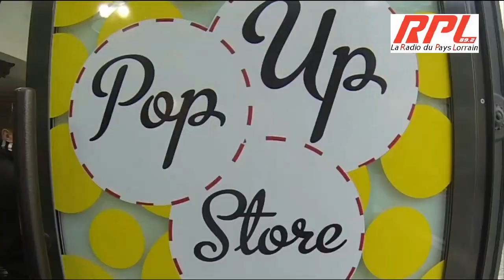Un Pop'Up Store pour la Semaine de l'Artisanat 2015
La Chambre de Métiers et de l'Artisanat de la Moselle profitera cette année encore de la "Semaine de l'Artisanat" pour sensibiliser le grand public au secteur des métiers.
Après avoir proposé les années passées un mot croisée floral géant, un concours pour gagner une journée de rêve, une chasse aux lettres dans Metz et un concours départemental de pâtisserie, la CMA 57 a trouvé pour mars 2015 une nouvelle idée : l'ouverture d'un Pop'Up Store (magasin éphémère) artisanal au centre-ville de Metz les 12, 13 et 14 mars 2015.
Durant 3 jours, en partenariat avec le Conseil Général de la Moselle, une expo-vente permettra aux visiteurs de découvrir les "Produits Moselle Passion". Il s'agit de réalisations artisanales 100% "made in Moselle" qui ont été labellisées conjointement par la CMA 57 et le CG 57. Vingt-quatre artisans peuvent aujourd'hui prétendre à ce label et seront donc présents pour cette rencontre inédite (entrée libre) avec le public.